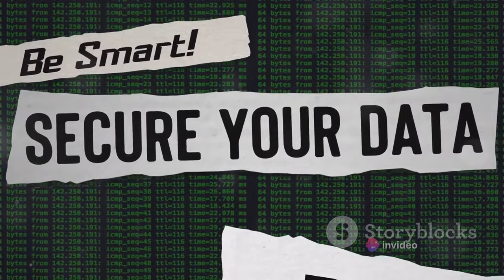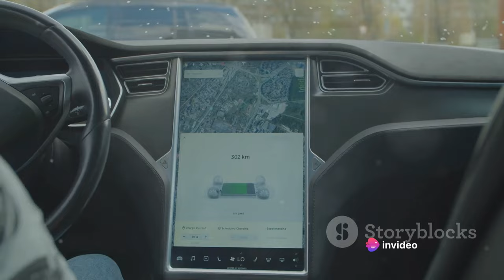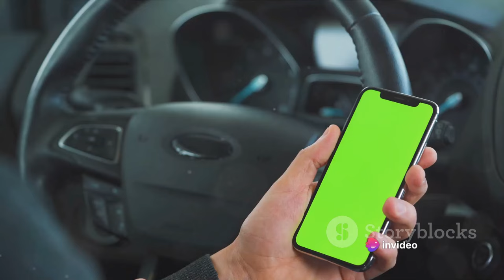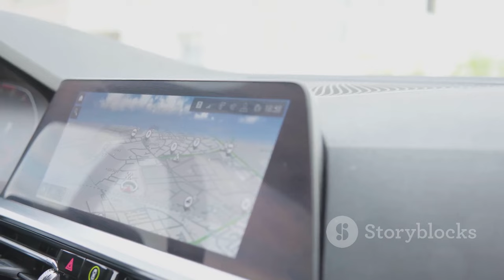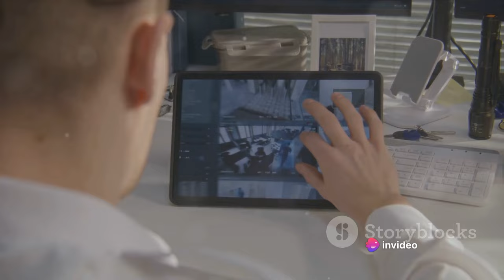Hackers remotely hack millions of cars!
Discover the shocking reality as hackers remotely breach millions of cars! Join Sam and his skilled friends as they delve into the world of cybercrime, hacking not only scooters and routers but also prestigious car brands like Ferrari, Porsche, BMW, Rolls Royce, Kia, and many others. Explore the vulnerabilities exploited by these cybercriminals and learn how to safeguard your vehicles against such attacks.